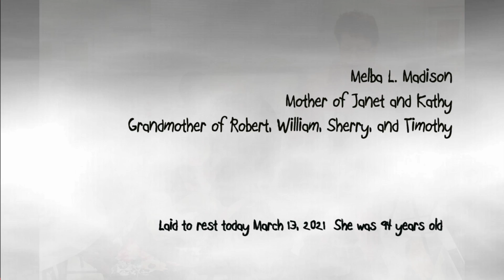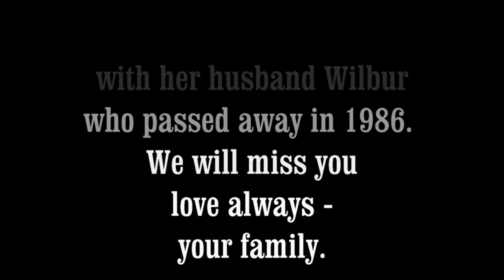Amazing Grace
In loving memory of my Grandmother. She was always there for us, she will be missed..  :(
In loving Tribute to Melba Madison